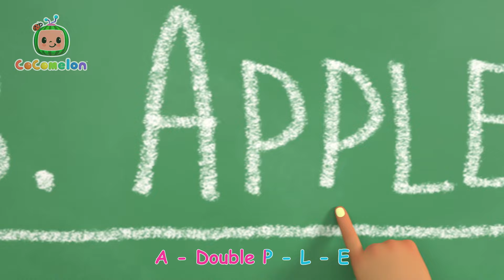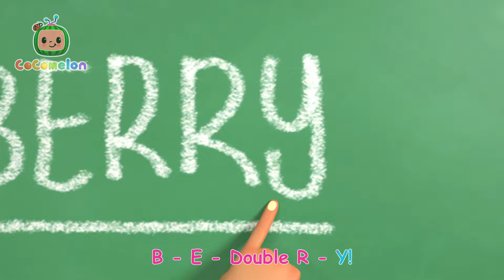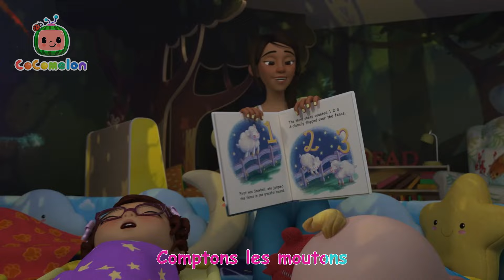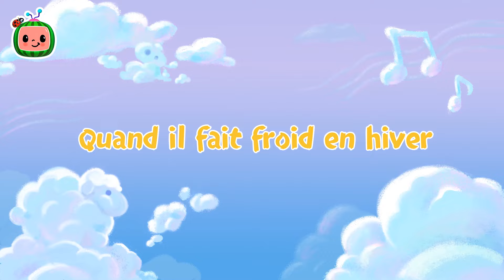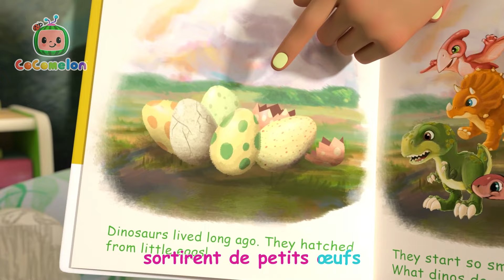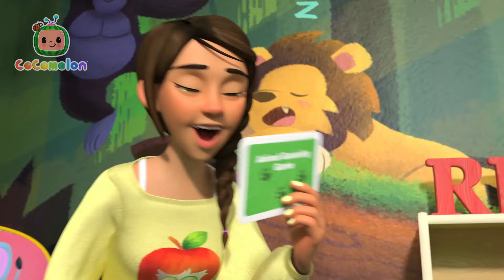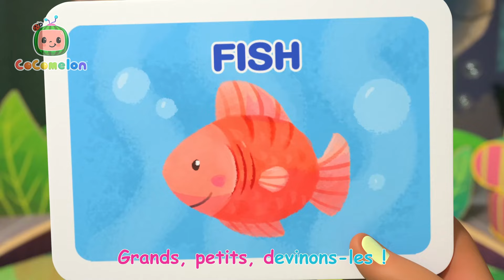Mélangeons les couleurs 🌈| CoComelon - L'Heure de Cody | Chansons pour bébés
00:00 Mélangeons les couleurs
03:43 Cinq petits singes
06:50 Plantons nos graines !
10:06  Brille petite étoile
13:04 L’école de ski
15:46 Ma boîte à lunch
18:52 10 petits dinos
21:34 Tête épaules genoux pieds
23:43 Ma maitresse est la meilleure
26:45 La fête des mères (Petit déjeuner)
29:57 Voici le bon roi Dagobert
32:45 Comptons les moutons
35:46 S'occuper d'un animal
38:46 Très tôt le matin
41:27 Quand il fait froid en hiver
45:00 La chanson des dinosaures
48:00 Les animaux de la plage
50:24 La chanson de l'alphabet
53:17 La chanson des pompiers
56:24 Oui oui Les fruits
59:36 Grimaces
1:02:27 Une journee de Halloween à l'ecole
1:05:57 Dix petits oeufs
1:08:49 Si tu es heureux et que tu le sais
1:11:32 10 petits bus
1:14:16 Le vieux McDonald V4
1:17:00 Les assouplissements du matin
1:19:23 La rentrée des classes 1
1:22:24 Le jour de la saint valentin
1:25:14 Le compost
1:28:30 La chanson du football
1:31:20 Namasté JJ
1:34:16 Les fêtes sont là
1:36:59 Imitons les animaux
1:40:29 Vide-greniers
1:43:39 Des bonbons ou un sort
1:46:20 Chanson des véhicules de construction
1:50:04 La chanson  de l'avion
1:52:47 Ça commence par une vague
1:55:43 Allons tous vers le haut